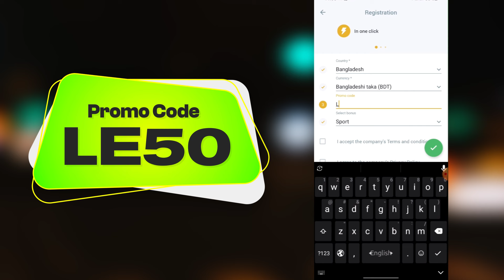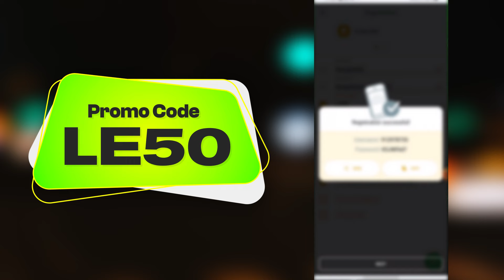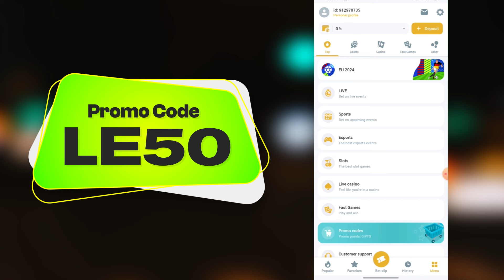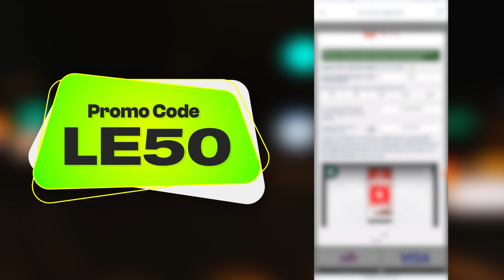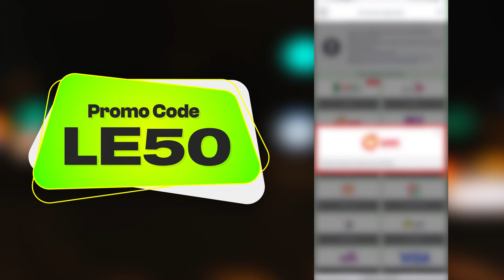Melbet promo code | মেলবেট কিভাবে খুলবো | Melbet account kivabe khulbo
Promo Code :  HB99

Tag keyword-
Melbet,
melbet registration
melbet bkash
melbet online
melbet live
melbet oi
Sport
bettin website
PI Ron
bettin website
bettin website
baji khelar site
100% trusted site veting site
instant payment bet